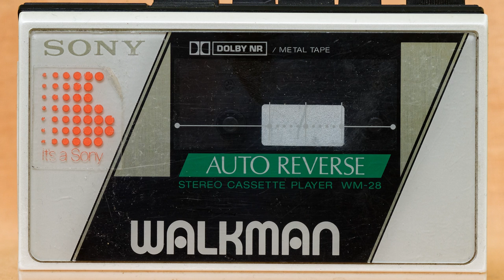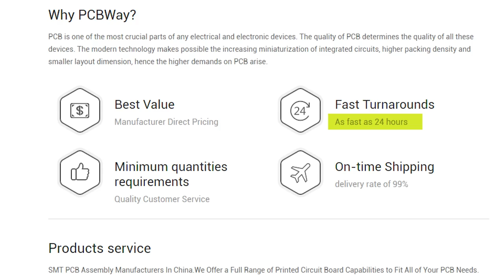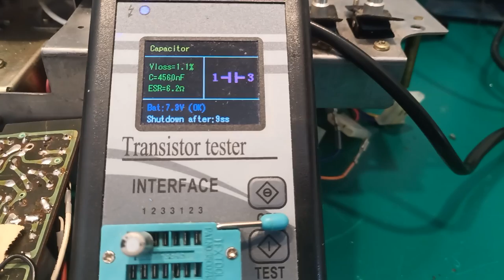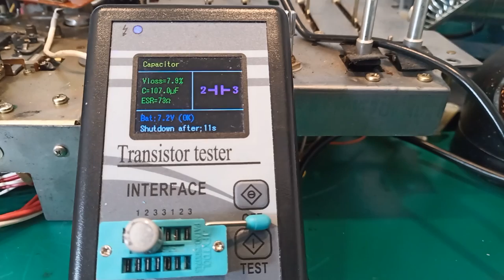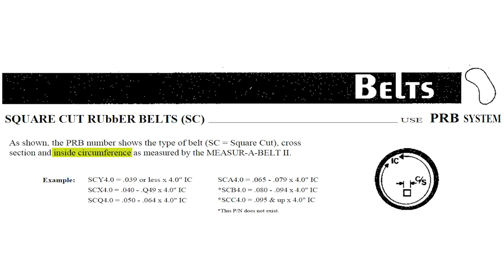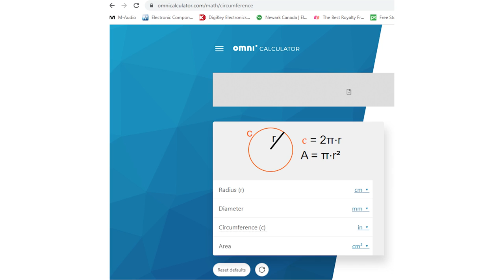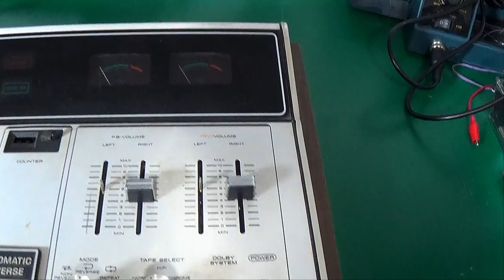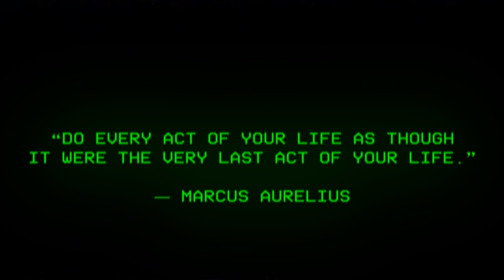Restoration of a Destroyed Vintage Tape Deck | Retro Repair Guy Episode 32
Retro Repair Guy completely restores and repairs an old Toshiba PT-490 vintage Tape Deck from 1973. For this vintage electronic restoration I replaced all the capacitors, fixed the case and cleaned it all up.  - great PCBs from just $5!

The thirty second episode of the Retro Repair Guy. A series aimed at retro and vintage electronic repair and restoration.

Thanks to @RudysRetroIntel for sending the composite mods for the Atari!

𝐂𝐇𝐀𝐏𝐓𝐄𝐑𝐒
00:00 Snazzy Intro
00:29 Brief History of the Tape Cassette
03:32 Show Intro
07:33 Our Sponsor
08:04 Initial Testing
08:54 Disassembly of the Vintage Tape Deck
11:57 Repairing the Old Tape Deck Part 1
15:37 Rub-a-dub-dub
16:43 Tip about Visual Inspections
19:34 Repairing the Toshiba Tape Deck Part 2
22:49 Rebuilding & Repairing the Cover
26:08 Tips on Fixing & Restoring Broken Plastic
28:36 Cleaning the Heads & Installing New Belts
31:23 Tips on Buying & Selecting Belts
37:08 Reassembling the Restored Vintage Tape Deck
42:11 Wrap Up
44:36 Before & After
46:39 Testing the Restored Retro Tape Deck
50:11 Credits

Footage, pics and information:
• Pixabay
• Pexels